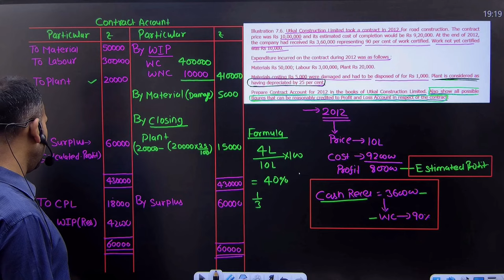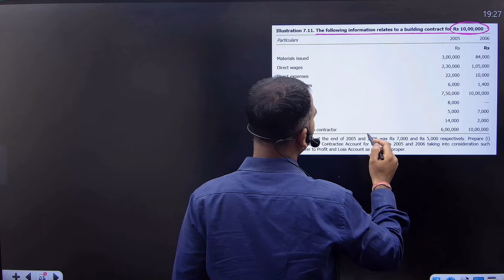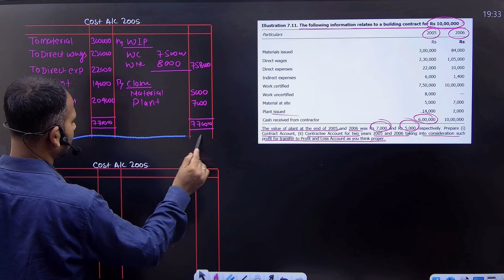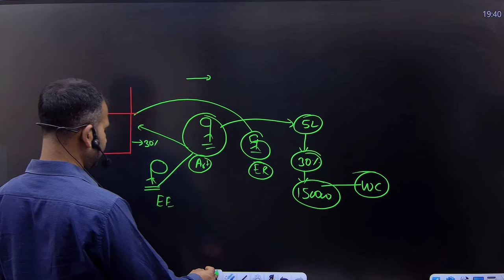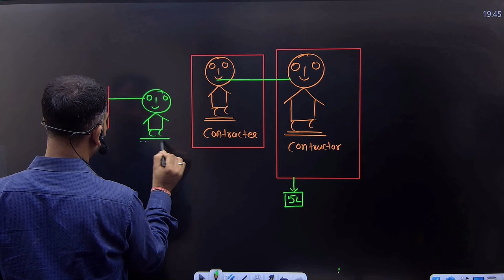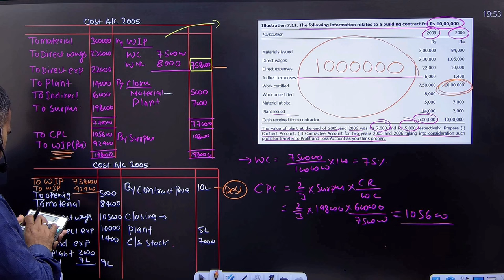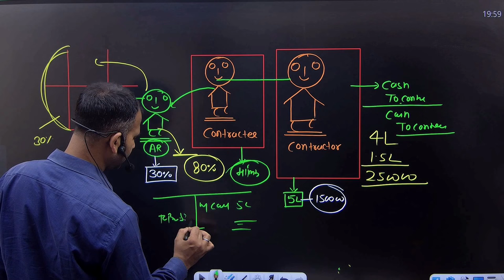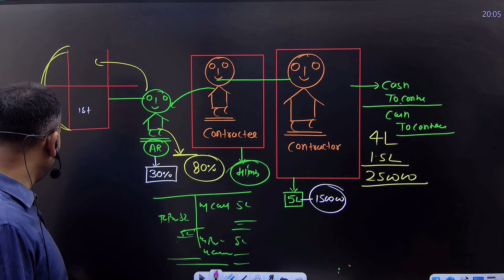Cost a/c for bcom | contract a/c | practice question when two year data given | part 5 | by anuj sir